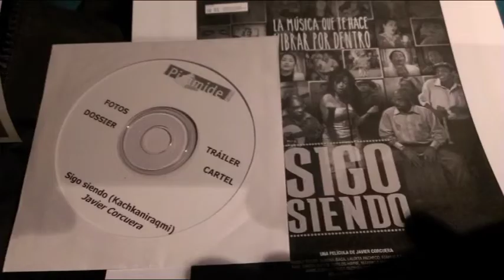`Sigo siendo`: un recorrido por la música de Perú, de Javier Corcuera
Título: `Sigo siendo`: un recorrido por la música de Perú, de Javier Corcuera

Descripción: Largometraje documental "Sigo siendo". Un recorrido por la música de Perú: Ayacucho (la zona andina), la Amazonía (la selva) y la costa (Lima, la ciudad). Largometraje documental. Dirección y guión: Javier Corcuera. Co-guionista: Ana de Prada. Producción: Perú-España, 2012, 110 minutos.

Fecha: 15/01/2014

Materia: Ciencias de la Información

Submateria: Cine

Colaborador: Pirámide Films Distribución. Princesa, 3 Dpdo. Pl. 7, Of. 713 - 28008 Madrid

Formato: MPEG-2

Fuente: Complumedia-RTVDoc

Idioma: Español